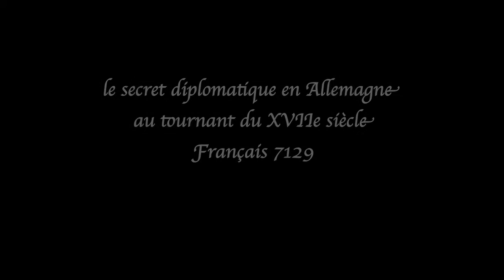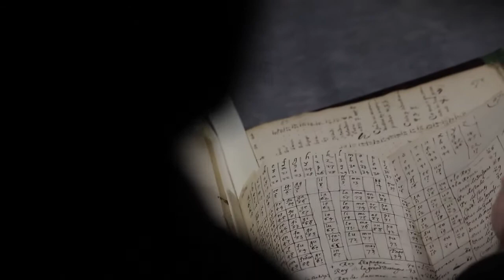Lettres chiffrées d'Henri IV à Jacques Bongars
Ambassadeur du roi Henri IV auprès des princes du Saint-Empire romain germanique, Jacques Bongars a mené une prestigieuse carrière comme philologue, historien et collectionneur de manuscrits. Bongars fut l'un des plus influents conseillers du roi ainsi que l'un de ses premiers fidèles comme en témoigne sa correspondance diplomatique avec le roi durant la période de son ambassade. L'envoi de ces lettres chiffrées selon un système complexe montre aussi l'apparition d'une culture diplomatique du secret, destinée à s'épanouir durant tout l'Ancien Régime.